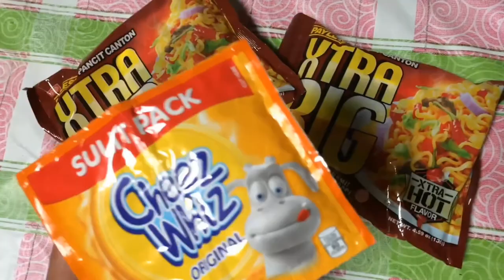CHEESY PANCIT CANTON (Payless Pancit Canton)|arnel neil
HOW TO COOK PAYLESS CHEESY PANCIT CANTON (payless pancit canton)

CREDIT TO:squammy beats